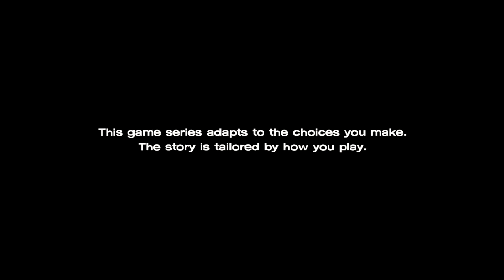The Walking Dead Season 3 A New Frontier EPISODE 3 Above The Law Android Gameplay PART 6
Includes Episode 1 in this brand new season from the award-winning studio, Telltale Games.